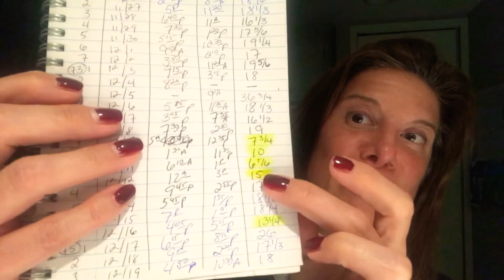Health Stream #20 - Intermittent Fasting Holiday Results autoimmune ebv lyme disease sibo ibs aging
Let's chat about finding balance after the holidays.  What to do, what not to do, and how to treat yourself!

Interested in aging backwards and anti aging??? Well, I didn’t mean to achieve that, I just wanted to be able to function on a daily basis, but I feel 20 years younger and you can too! If you are dealing with Hyperthyroidism, Graves Disease, Hashimotos, hypothyroidism, ebv, sibo, lyme disease, chronic illness, chronic fatigue or autoimmune disease, the holistic health advice from Medical Medium Anthony William will change your life for the better. Walk and talk with me as I take you through my healing journey and share with you the things that helped me. We discuss the heavy metal detox smoothie, nutrition, diet, celery juice cleanse, detox teas, broccoli sprouts, intermittent fasting and all of the Medical Medium books. This is your beginner guide to get you on the road to a happy home happy life and to one big happy life! A healthy life is waiting for you with these health tips and thoughts on women’s health, but this is for men too! You can be happy and healthy and I hope this happy vlog helps you get there!

anthony william medical medium autoimmune lyme disease ebv sibo ibs